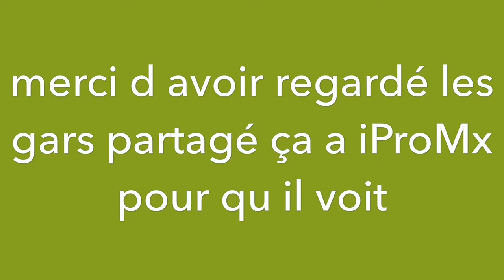Une video pour iProMx le meilleur youtuber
IProMx j espère que tu va regarder cette video ca me rien à cœur franchement continue comme ça sinon mettais  un max de like l équipe
Dédicace à toi iProMx